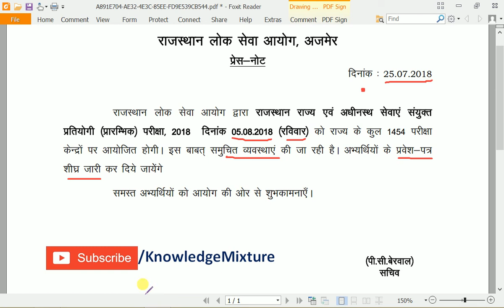RPSC Prelims Exam 2018 Date: 05 August 2018 No change / Rajasthan RAS PRE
Rajasthan Public Service Commission has notified that RAS Pre exam 2018 will be held on 05 August 2018. Admit card will be available for download soon.

RPSC Pre exam
RPSC Prelims
Rajasthan Prelims 2018
Rajasthan PSC Prelims 2018
Exam Date, No change